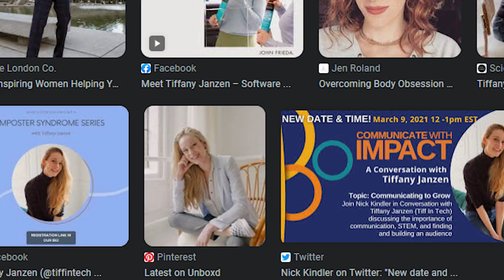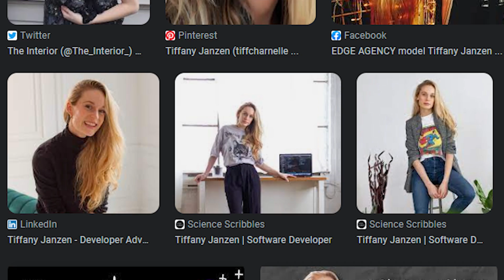The #1 Method I Use To Learn New Things While Working Fulltime (Even When I’m Tired)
Hi friends! Today we are going to be talking about how to manage balancing a full-time job or full time studies while learning new things on the side. A lot of you have been asking about this topic in the comments so I wanted to share with you the #1 thing that helps me be able to continue to learn new things while working a full time job.

// My Story